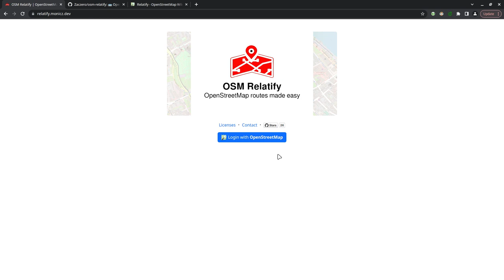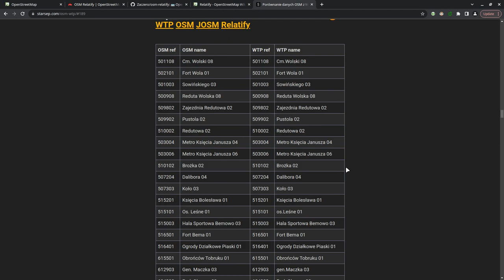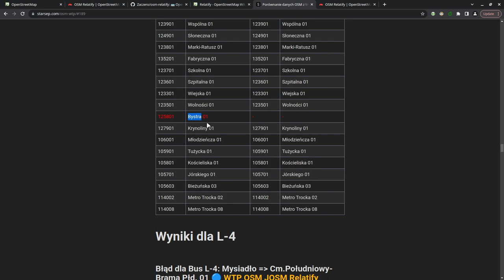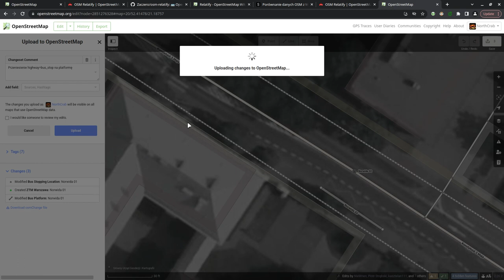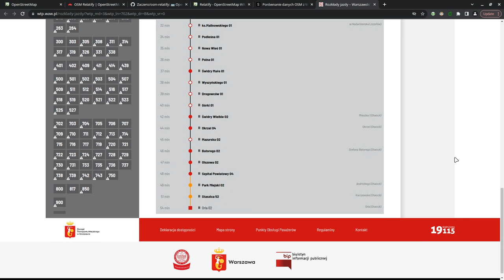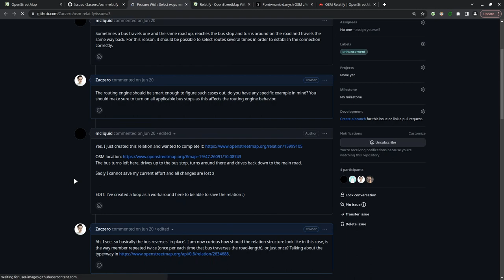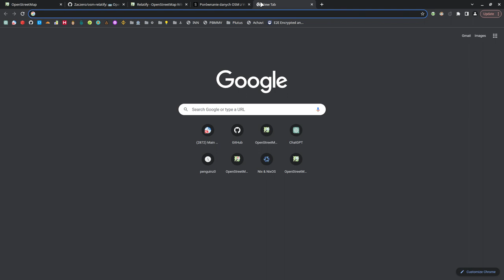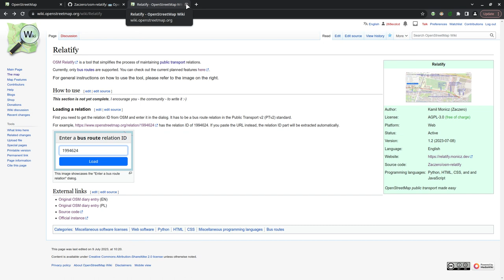Relatify - edycja tras autobusowych w OpenStreetMap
Na otwartym niedzielnym spotkaniu 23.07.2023 Kamil Monicz (Zaczero) pokazał demo najnowszego narzędzia do edycji relacji autobusowych "OSM Relatify"
Chcesz zaproponować temat kolejnego spotkania? Czekamy na propozycje na Discordzie!
0:00 Wstęp
1:02 Podstawy interfejsu Relatify
4:38 Walidacje
7:17 Sposoby tagowania przystanków
9:14 Poprawa linii autobusowej i wysyłanie edycji
21:12 Naprawa trasy 702
25:08 Ciekawostki - algorytm dopasowania przystanków
31:14 Ciekawostki - kwestie wydajności
36:27 Pytanie - highway=platform jako obszar + highway=bus_stop jako węzeł
40:20 Dokumentacja Relatify